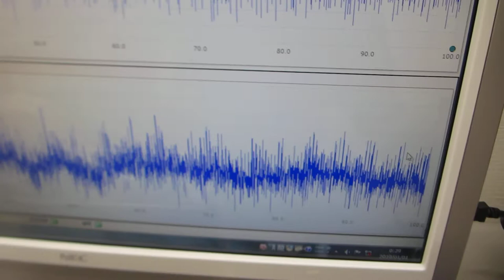２００ＭＨｚ以上の超音波伝搬制御による表面改質処理（超音波システム研究所 ultrasonic-labo）